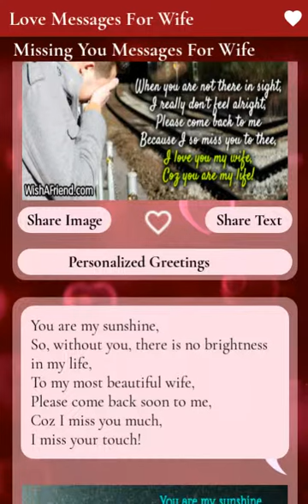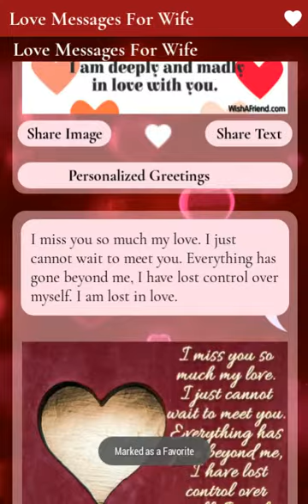Love Messages For Wife